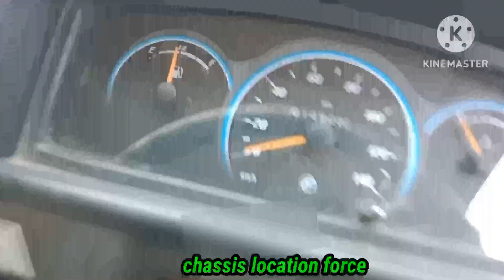Force trax chassis number location